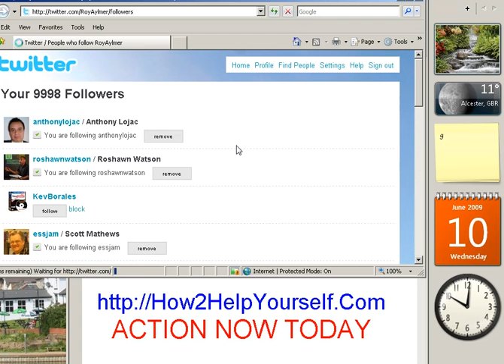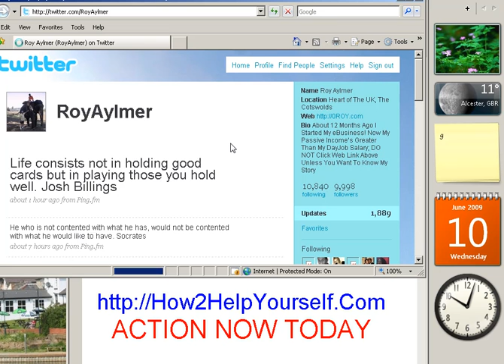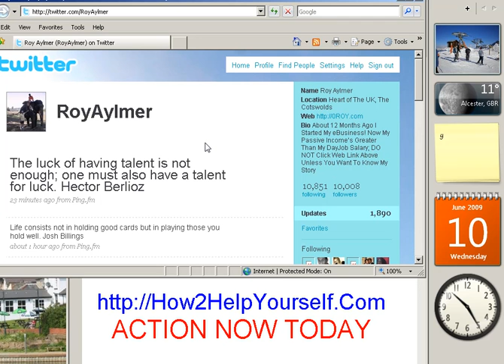Ten Thousand (10,000) Twitter Followers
and I will always follow you back. This is the moment when royaylmer got his 10,000th Twitter follower at 10:00 pm on 10th June 2009.